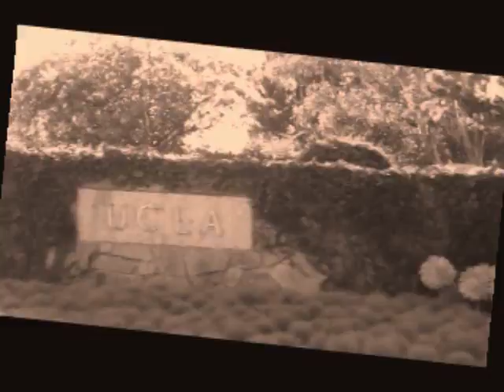Jewish Dream -Shabbat Video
Hillel at UCLA -Jewish dream- This amazing video was created by Asher Begin, David Bocarsly & Yoni Hershkovitz!

Come to Shabbat this Friday - Dec 3rd - Hillel at UCLA 574 Hilgard - Services 6pm, Dinner 7pm